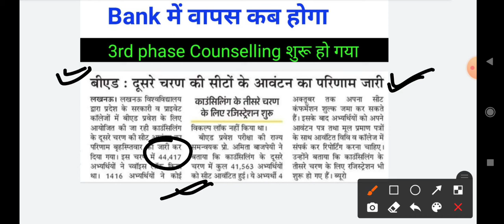Up B.ed 🙂 3rd phase Counselling शुरू हो गया ll Up b.ed entrance exam preparation 2021.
Up B.ed Counselling शुरू हो गया ll Up b.ed entrance exam preparation 2021 ll Up b.ed latest news.
Up B.ed Counselling process ll up b.ed counselling document ll up b.ed latest news.
Up b.ed results out ll Answer key out ll u b.ed latest news Today ll up b.ed entrance exam

up b.ed new exam date 2021
up bed entrance exam  news